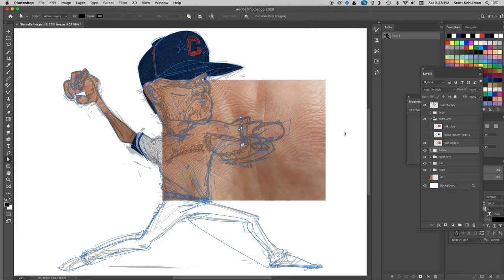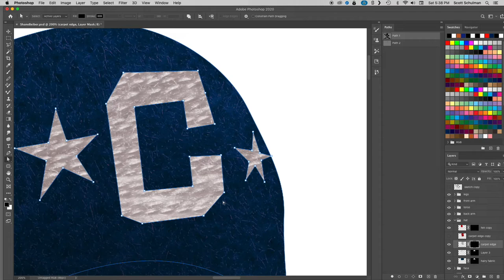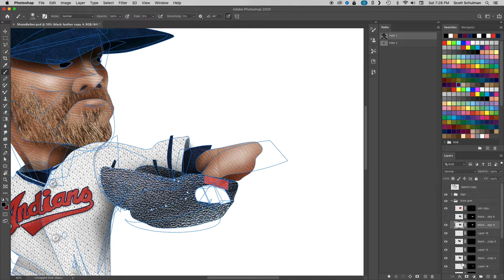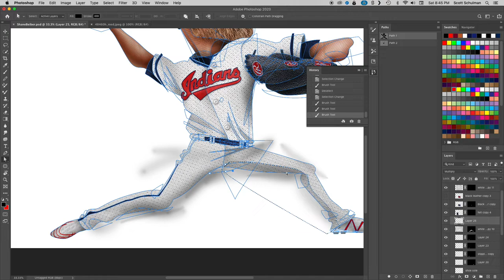Shane Bieber // Digital Art and Autograph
I had the pleasure of meeting the Shane “Not Justin” Bieber at Tribe Fest where I present him with some digital art and get his autograph.